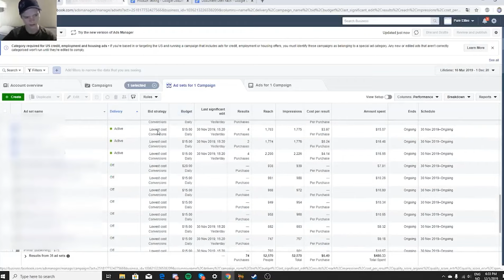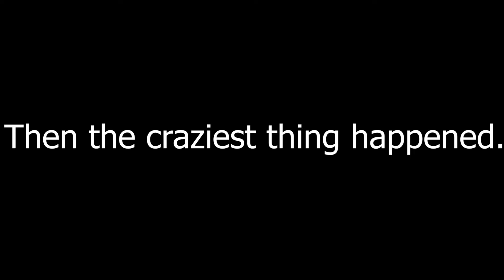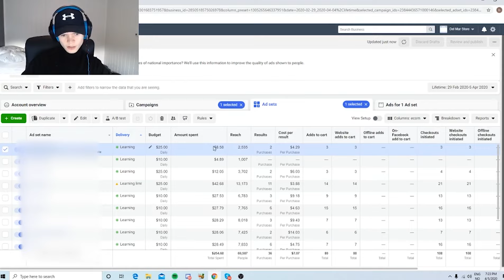My Dropshipping Journey In 3 Minutes (Success Story)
6 Years ago I started my first online business, Shopify Dropshipping and the success was just insane. Here is a motivational video from my journey, enjoy.